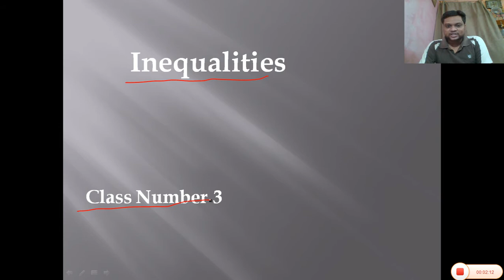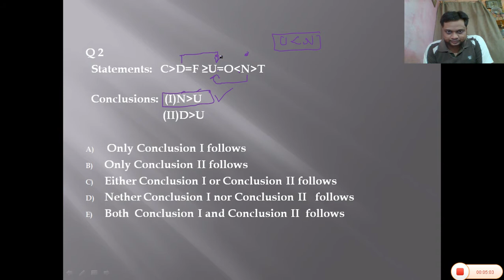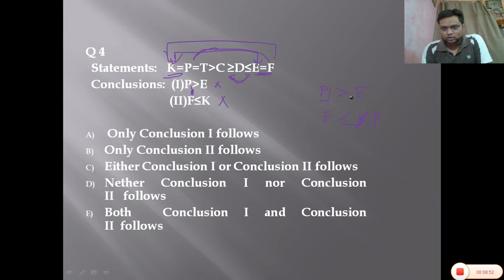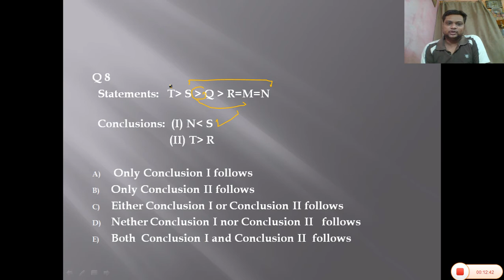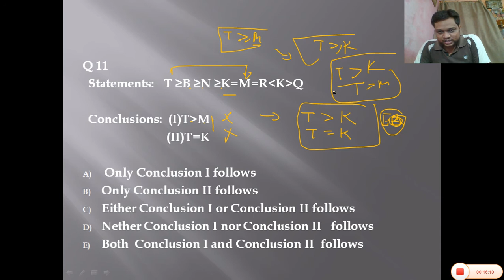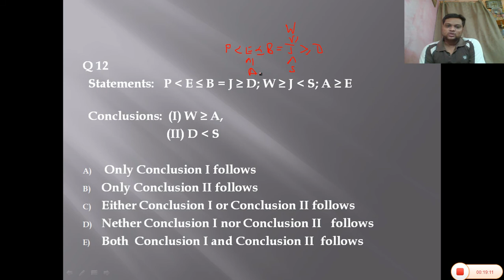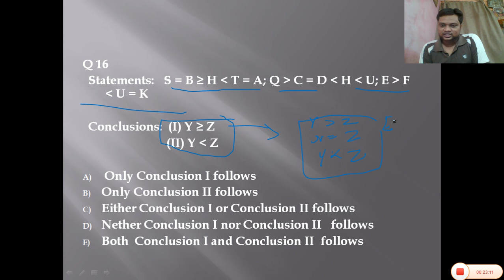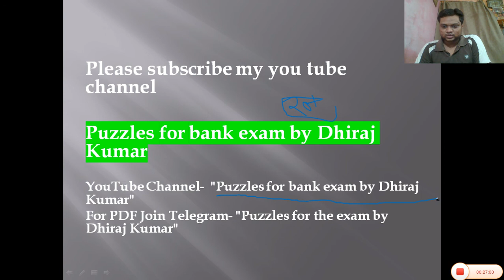Inequalities Reasoning Questions IBPS PO I Clerk I Bank Exams | Inequality I Class No 3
Hello students in this video we will study reasoning topic for bank exams . In this video we will understand inequalities in reasoning tricks.This video contains shortcut method for reasoning inequality explained in hindi . After watching this inequalities tricks you can solve 5 questions within one minute.So please understand carefully this inequality tricks and ask your doubts in comments.